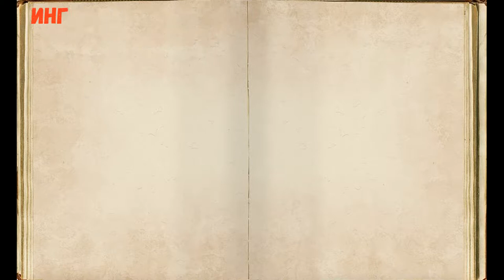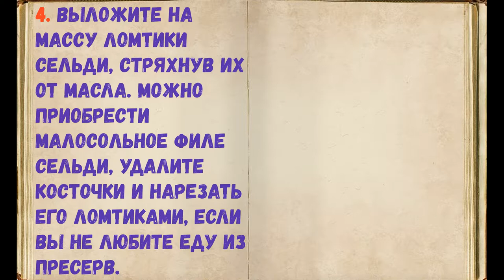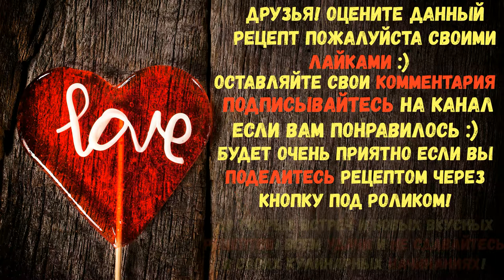Яйца Фаршированные Свеклой И Сельдью / Книга Рецептов / Bon Appetit